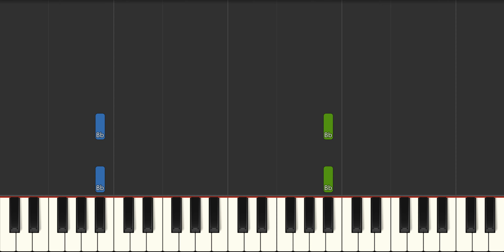Daniel Tiger's Neighborhood - Good Morning Theme Song Slow EASY Medium 4K Piano Tutorial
Learn how to play Daniel Tiger's Neighborhood - Good Morning Theme Song Slow EASY Medium with this 4K Piano Tutorial. Enjoy!
00:00 - Introduction
00:04 - Medium Piano Original Tempo
01:05 - Easy Piano Slow Tempo